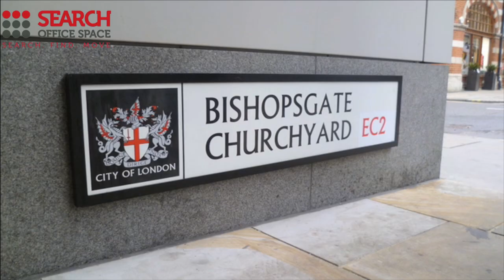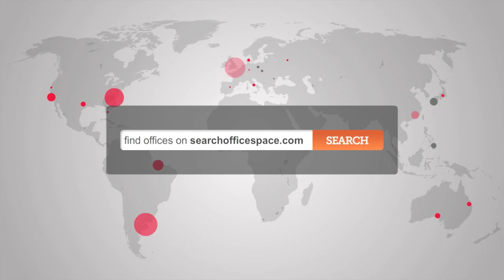Office Space Bishopsgate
Serviced Offices Bishopsgate

Tenants of these serviced offices gain access to a global network of professional meeting and boardrooms and a multi-disciplined support team.  This business centre also benefits from 24 hour access and a comprehensive IT and communications network.

The office is only a short walk from Liverpool Street Station, with access to the Metropolitan, Central, Circle and Hammersmith & City lines, as well as National Rail services.  Both Aldgate tube and Moorgate stations are accessible within 10 minutes, and provide further access to the Northern Line and further National rail services; alternatively the site is serviced by a number of bus and road routes.